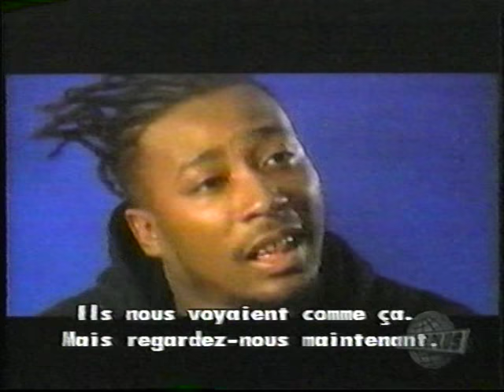Qu'est-ce qui fait courir le monde? | 15 novembre 2004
Qu'est-ce qui fait courir le monde?
Production : TV MaxPlus
Distribution : MusiquePlus
Diffusé le 15 novembre 2004.
Un bref extrait de l'émission d'actualité musicale Qu'est-ce qui fait courir le monde?, animée par Mike Gauthier et diffusée sur les ondes de MusiquePlus.

Dans cet extrait se trouve deux segments intégraux, dont une entrevue avec l'ex-académicienne Émily Bégin pour le lancement de son vidéoclip « Légende Urbaine », ainsi que la nouvelle du décès du rappeur Russell Jones, mieux connu sous le nom Ol' Dirty Bastard.
Aucune défaillance majeure sur la vidéocassette.